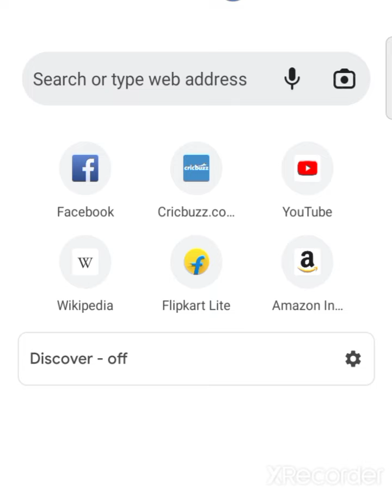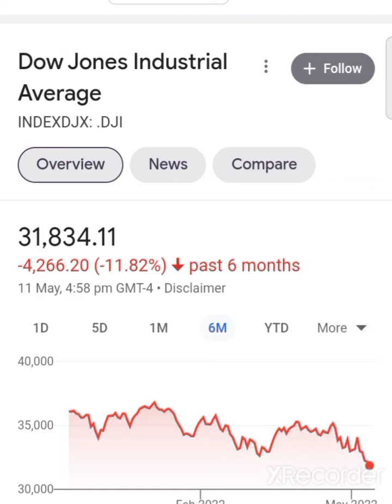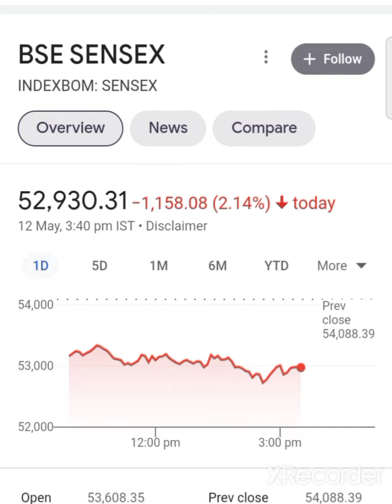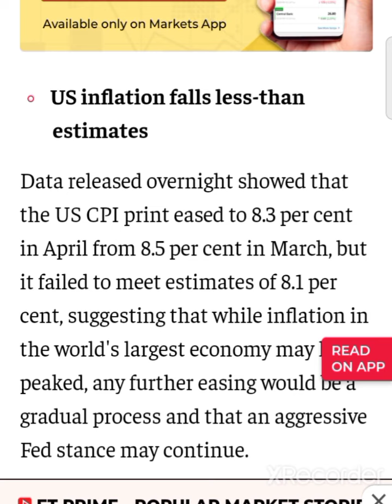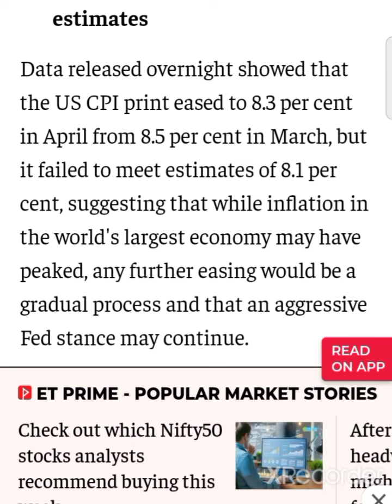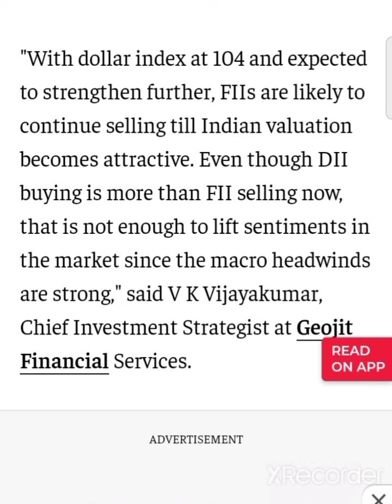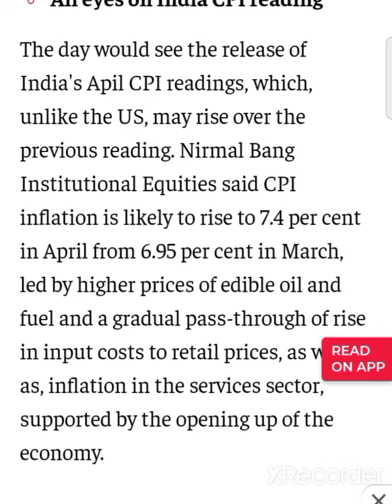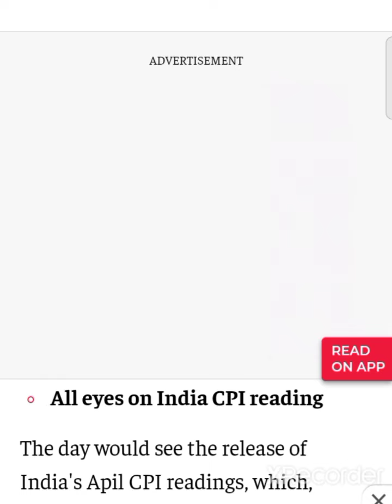💥😱सावधान हो जाओ बडा खत्रा😱💥stock market latest news stock market news why stock market crash today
stock market latest news stock market news why stock market crash today

rbi repo rate news
RBI Governor news
RBI latest news
RBI Governor news
RBI repo rate
stock market why down today

stock market crash today stock market latest today news stock market update stock market news

stock market latest news why Stock market down today stock market news today